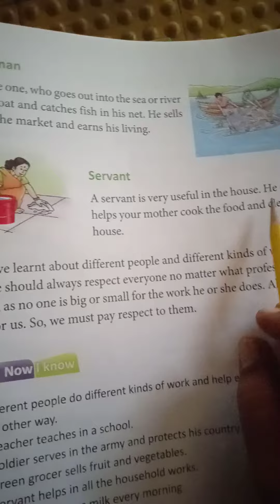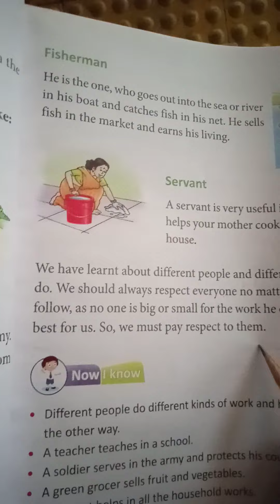|| Std 2 || Evs || Lesson No 10 || Part 4 ||